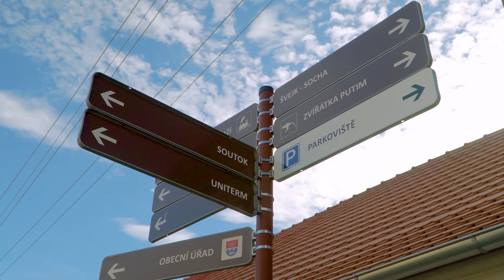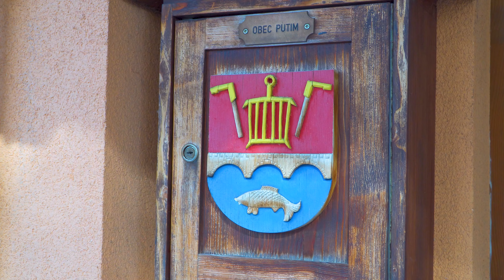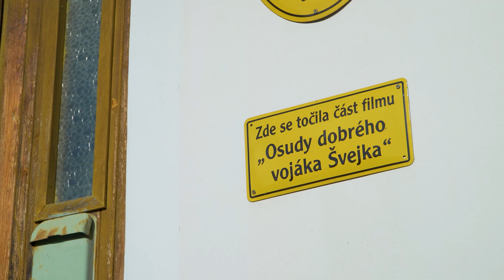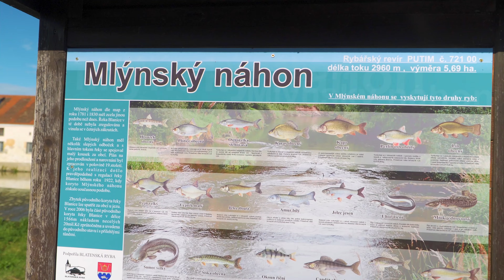Putim – památky, Švejk, minizoo (Písecko) | 95. díl – Jihočeské víkendy [4K]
Putim patří k nejznámějším jihočeským obcím 👍. Proslavil ji román Jaroslava Haška o dobrém vojáku Švejkovi 🪖 nebo lidová píseň "Když jsem já šel tou Putimskou branou". Leží na pravém břehu řeky Blanice 🌊, těsně před jejím soutokem s řekou Otavou, 6 km od Písku, kde se nachází zmiňovaná brána 😉. K dominantám obce patří kostel sv. Vavřince ⛪, Podkostelní rybník, kamenný most, ale také domy z pozdního lidového baroka. Putim je také rájem cyklistů 🚴 a dětem se bude líbit ve zdejší minizoo 🦘.